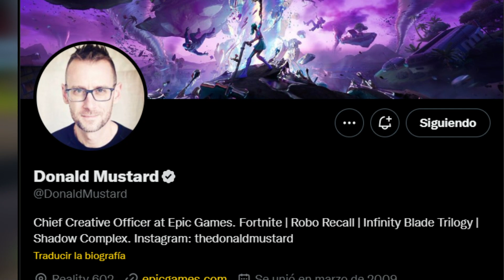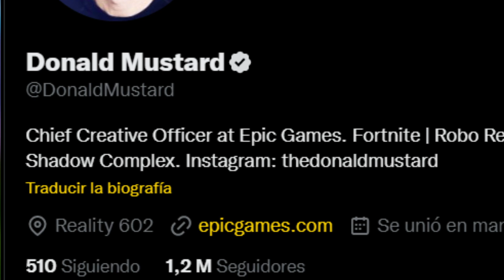NUEVO TEASER DEL EVENTO FINAL DEL CAPITULO 3 DE FORTNITE!! *NUEVAS REALIDADES!*...!!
El día de hoy tenemos nuevos teasers del evento final del capitulo 3 de fortnite, en donde pude que vengan nuevos personajes de nuevas realidades al evento Fractura y al Capitulo 4 de Fortnite para ayudar a Paradigma en su pelea contra La Heraldo